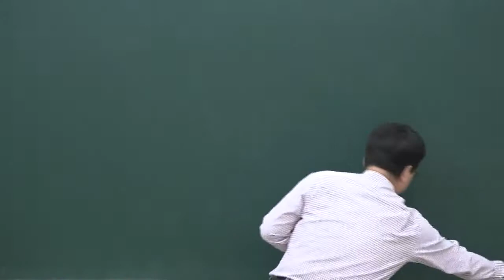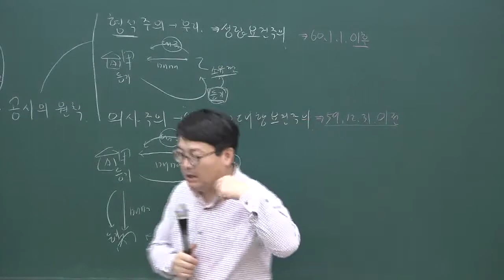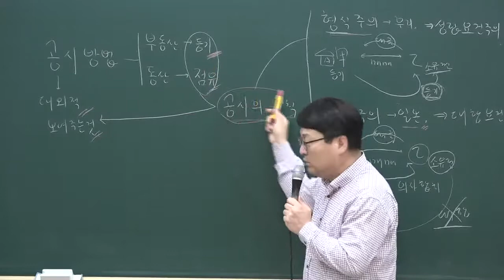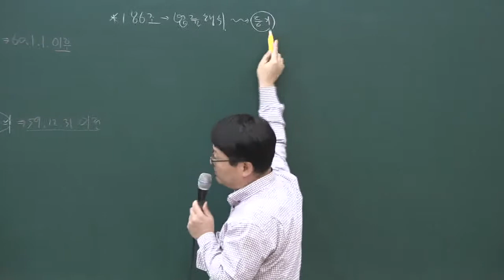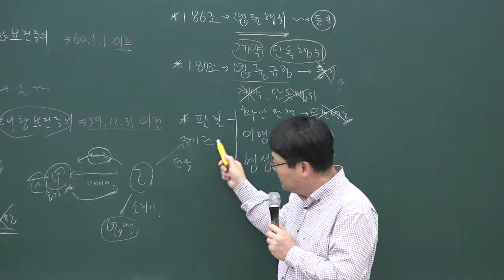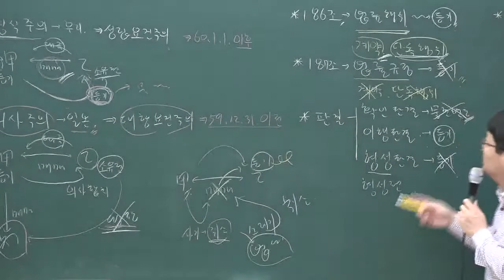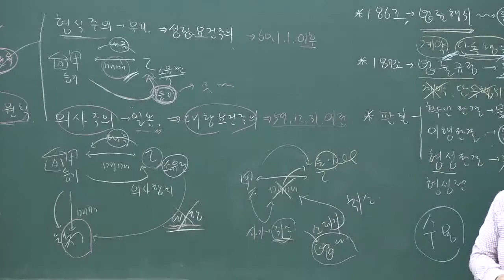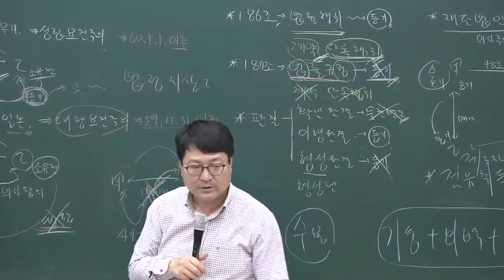2020 기초이론 민법 및 민사특별법 15